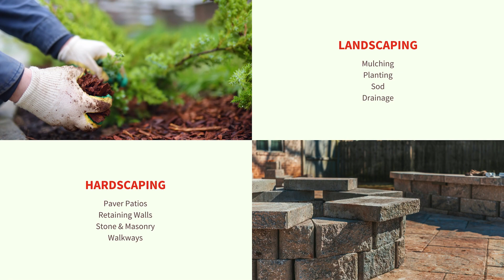D2 Landscaping Promotional Video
Welcome to D2 Landscaping!  D2 Landscaping is one of the fastest-growing landscaping company in the Cincinnati/Northern Kentucky area. We are a local and family-owned landscaping company offering a variety of landscape services, from new installations and complete renovations, to simple improvements. Whether you want to add a few trees and shrubs to compliment your existing landscape, or a complete makeover with outdoor living areas, our team can transform your outdoor dreams into reality.